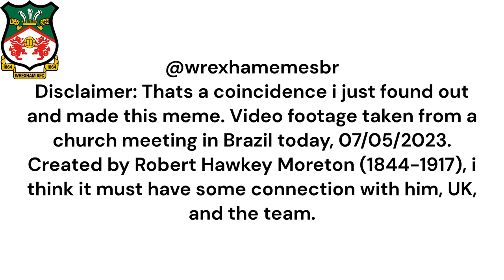Wrexham Anthem "Brazil Church Cult" - Wrexham Memes BR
"CULTO MATUTINO - 08H | Rev. Arival Dias Casimiro | Igreja Presbiteriana de Pinheiros | IPPTV"
time = 1:20:38
"Eia! Crentes Destemidos" é um hino da Igreja Presbiteriana; criado por Robert Hawkey Moreton (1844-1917) tem a mesma melodia, até as pausas e  palavra "destemido". Com certeza existe conexão com a ida dele para a Inglaterra.
"Eia! Crentes Destemidos" its a church song in Brazil. Created by Robert Hawkey Moreton (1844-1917) it has the same melody, even the pauses and some words like "fearless". It certainly has some sort of conection with him, UK and maybe even the team.